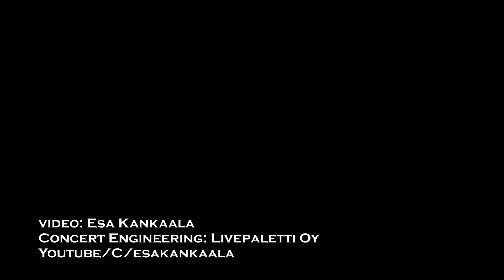Altaria - Unchain The Rain - LankaFest 2022, Puolanka Finland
Altaria @  LankaFest, Puolanka Finland 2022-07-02
Taage Laiho - vocals
J-P Alanen - guitar
Petri Aho - guitar
Marko Pukkila - bass
Tony Smedjebacka - drums